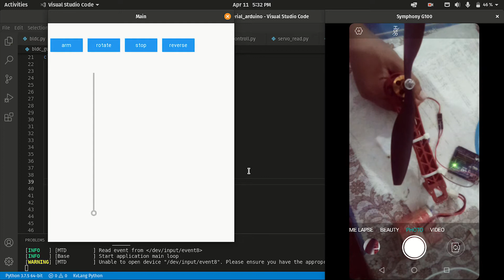Control Brushless DC motor's speed using python and arduino || kivy || kivymd || pyfirmata.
This is a quick demo about how you can control your brushless DC motor's speed. This will be a series video of Drone programming. I am going to make a drone with python. So guys stay,  tune.